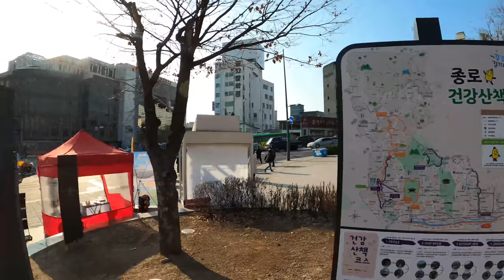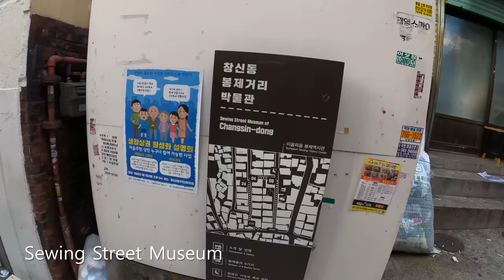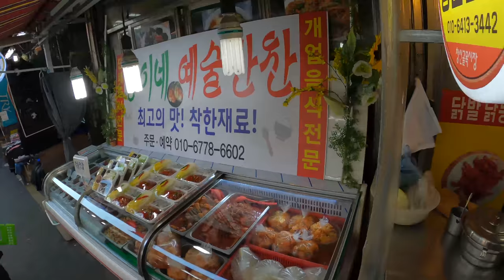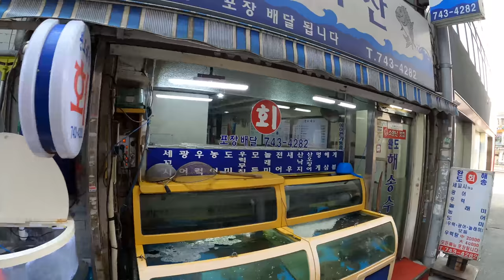[4K Seoul] Naksan Park (낙산공원) & Dongdaemun (동대문) Walk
4K Walk from Naksan Park
Seoul Wall (낙산 성곽) through Ihwa Mural Village (이화동 벽화 마을), Dongdaemun (동대문), Sewing Street (제봉거리), Pig's Feet Street (족발거리), Dongdaemun Toy Market (동대문 완구 시장), Peace Market (평화시장) and DDP to Dongdaemun History & Culture Park Station (동대문역사문화공원역), Green Line (2호선)

14 Jan '20

Seoul and Surroundings for traveler, cartographer and everyone.
No talks and faces. Walking, driving or riding only.